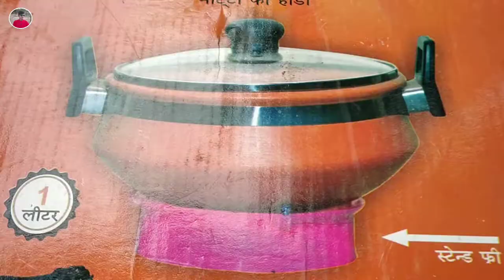Decorated diya for this Diwali jpstudio | Plz don't buy chinese lightning ❌ | क्ले लैंप और दिया